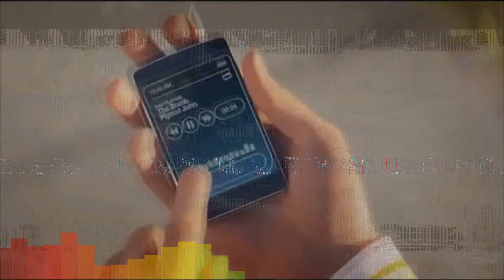Billie Eilish - bad guy (dachaio remix)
Большое спасибо всем, кто принимает участие в развитии канала!
СТРИМЫ Как только нахожу музыку!